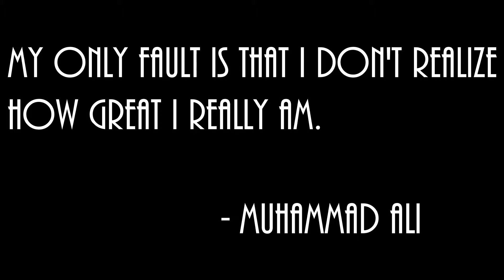Louisville's Lip - Muhammad Ali - Highlights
Guys sorry its been awhile, just haven't felt like making vids lately and i'm not gonna force myself to make something when its not to my full potential... don't hate, motivate